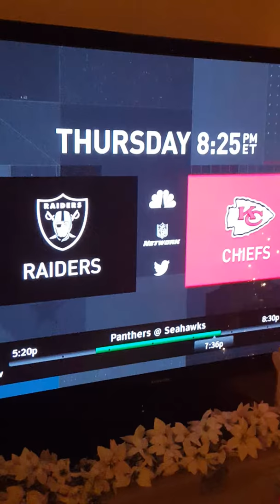Kamiakin football makes national TV!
NBC Sunday night football mentions Braves 3A state title!